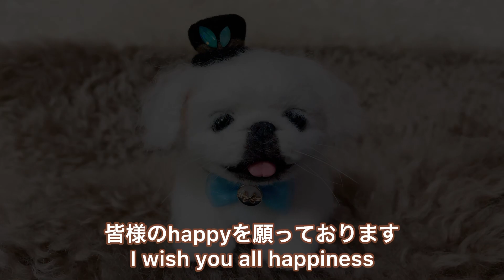【羊毛フェルト】ペキニーズ・笑顔の白ペキちゃんやっと完成しました#ペキニーズ#pekinese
ご覧下さりありがとうございます(*´꒳`*)

ペキちゃんのsize
高さ　約10cm(帽子含む)
全長　約15cm(尻尾含む)
横幅　約6.5cm

おめかしして愛情いっぱいの飼い主さんのお迎えお待ちしています(*´꒳`*)